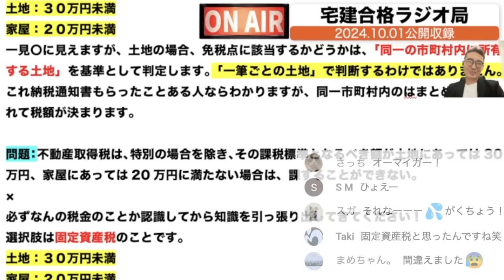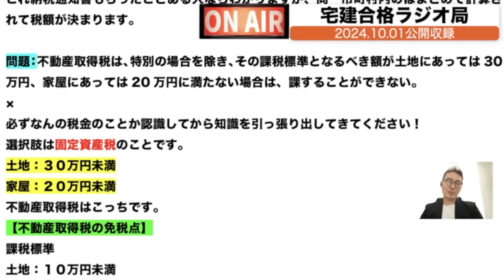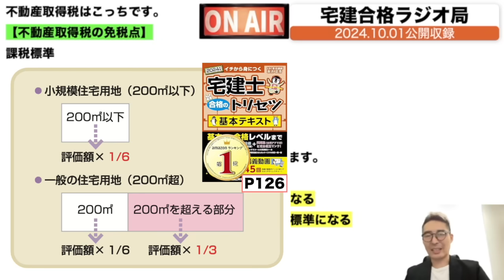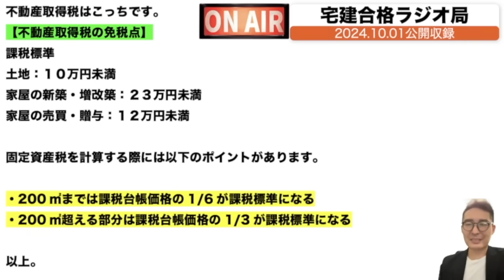※必ず１本目を見てから見て！【宅建：究極のひっかけ】このワナにあなたは気づけるか。